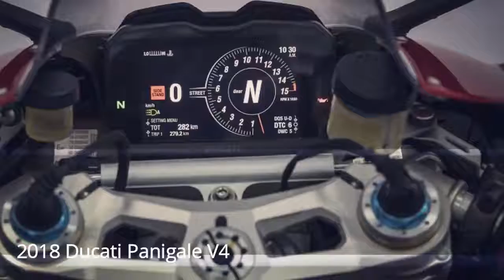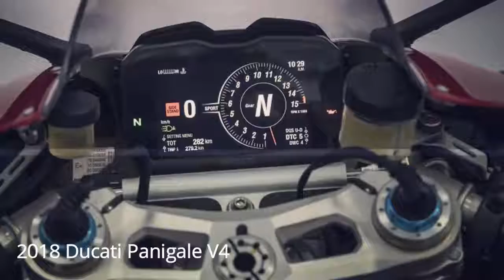LOOK THIS !!! 2018 Ducati Panigale V4 Review Four shrieking cylinders on the bleeding edge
VALENCIA, SPAIN – I've got 226 angry horsepower rumbling between my legs, my kickstand is up and I'm ready to tackle Circuit Ricardo Tormo aboard the all-new Ducati Panigale V4, the most highly anticipated sportbike of the year. But I'm also a tad distracted by the sound emanating from the underslung exhaust. It doesn't sound like the brand's traditional V-twin configuration, because it isn't. The new Panigale is Ducati's first-ever V4-powered production motorcycle.

To put this in terms readers not intimately familiar with Ducati's history can relate to, the controversial move to a V4 is akin to Porsche's abandonment of air-cooled engines, or the electrification of hypercars. The 1,103-cc V4 shares a layout with Ducati's exotic MotoGP race bike. Unlike the more conventional 180-degree crankshaft found on V4-powered bikes such as the Aprilia RSV4, the Ducati employs a 70-degree crank pin offset and a twin-pulse firing pattern that makes it run like two back-to-back V-twins, firing with a 1-2 pulse along one bank, a brief pause, then another 3-4 pulse. Close your eyes, and it sounds bit like a Ducati V-twin, but with a slightly less irregular and staccato rhythm. The sound is deep, bold and familiar — related, but not exactly the same.

AAP AAP Automotive

By : AAP Automotive